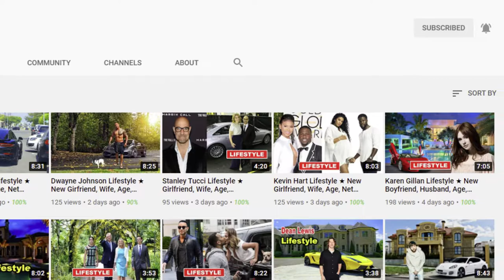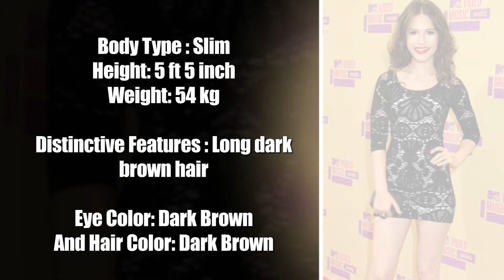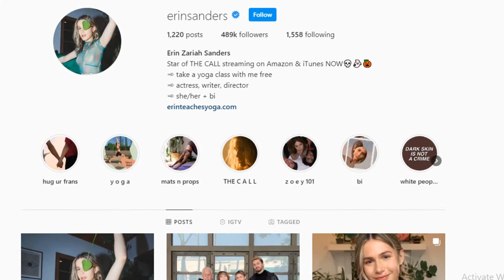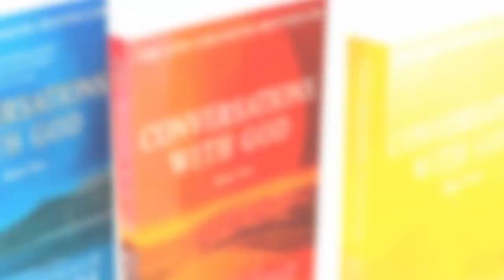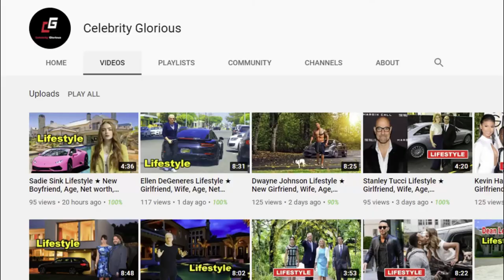Erin Sanders Lifestyle ★ New Boyfriend, Husband, Age, Instagram, House, Family & Biography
Erin Sanders (born January 19, 1991) is an American actress. She is known for her roles as Quinn Pensky on Zoey 101, Camille Roberts on Big Time Rush, and for portraying Eden Baldwin on The Young and the Restless in 2008. She appeared as Chris on ABC Family's Melissa and Joey and starred in the film Guilty at 17, which premiered on Lifetime.

Erin Sanders was born in Santa Monica, California.She states she is a Jew. In her Instagram and Twitter bios, Sanders identifies as bisexual.

At the age of 13, she began her starring role as Quinn Pensky on the Nickelodeon television series Zoey 101. Through all four seasons, Sanders played the resident science genius at Pacific Coast Academy and roommate of Zoey (portrayed by Jamie Lynn Spears).

Following Zoey 101, Sanders worked for several months on CBS's The Young and the Restless playing Eden Baldwin, the daughter of Michael Grossman.

In 2014 Sanders played the role of Chris on the third season of the ABC Family comedy Melissa and Joey.[10] She has had guest-starring roles on many other television series, including Mad Men, Weeds, Castle, The Mentalist, and CSI: Miami. Sanders has also had roles in several independent films, and played the lead role of Traci in Guilty at 17 which premiered on Lifetime in 2014.

She is set to appear in an episode of the Nickelodeon sketch comedy series All That in a sketch with many of her Zoey 101 co-stars.

♡Celebrity Glorious♡